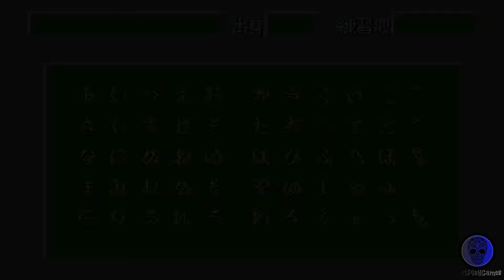Sprinter Monogatari Mezase Ikkaku Senkin - Super Nintendo SNES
Just play Sprinter Monogatari Mezase Ikkaku Senkin on Super Nintendo SNES..